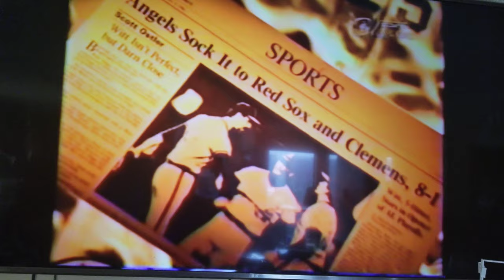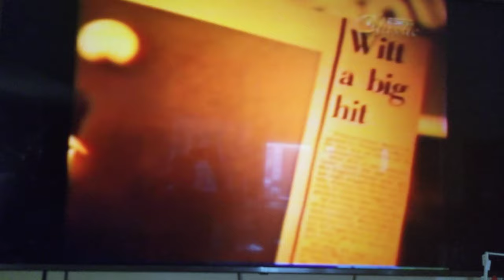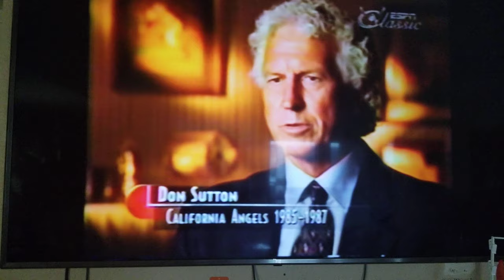Mike Witt should have finished that game.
Mike Witt pulled to bring in 2 different pitchers & it cost the Angels the series when your closer is hurting go with your ace to the grave.